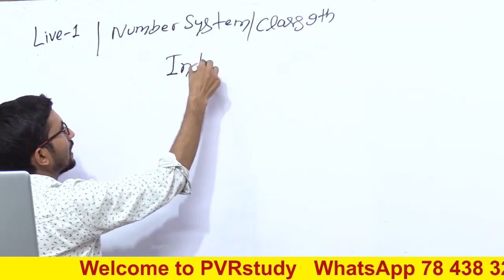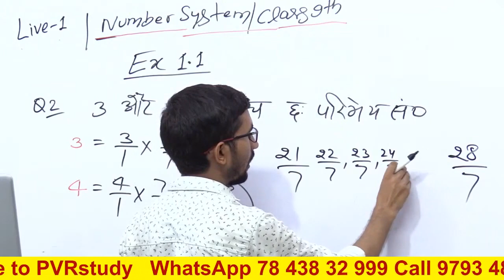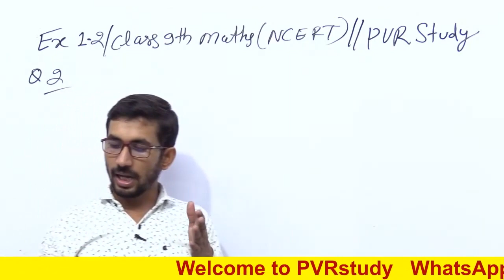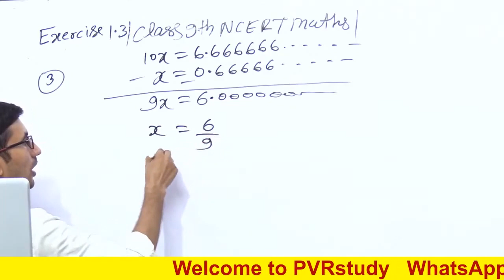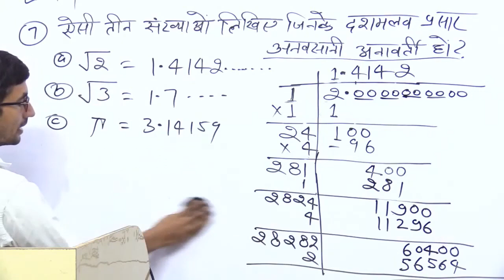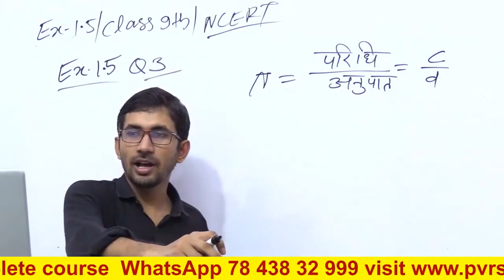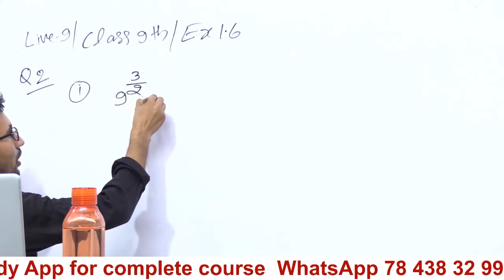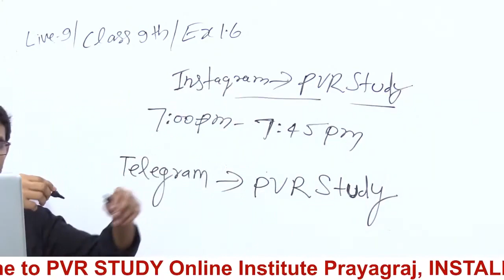Class 9 Maths Chapter 1 Complete Solutions | कक्षा 9 की गणित अध्याय 1